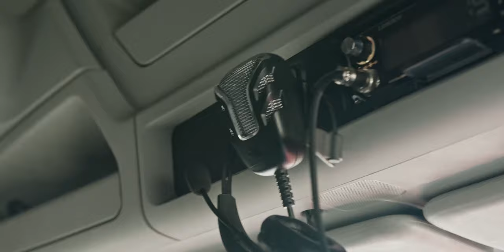A Message of Gratitude to All Drivers | Driver Appreciation Week 2021 | Knight Transportation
Knight-Swift President and CEO Dave Jackson offers some heartfelt words of gratitude and praise for the entire workforce of dedicated and essential drivers around the country. Thank you drivers for all that you do to keep us moving.